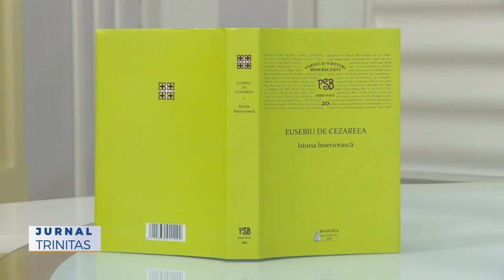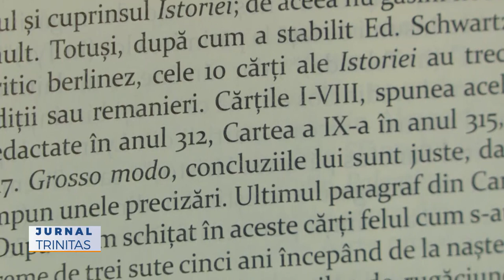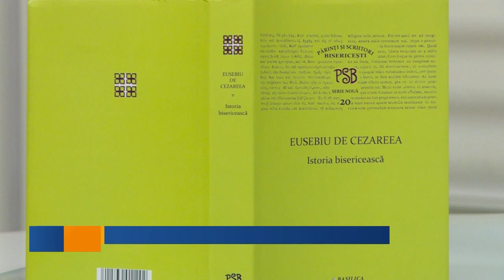Eusebiu de Cezareea – „Istoria bisericească”, ediție revizuită